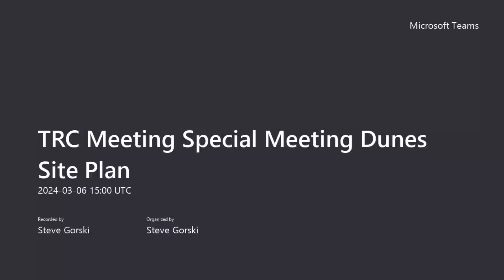2024 03 06 TRC Meeting Special Meeting Dunes Site Plan